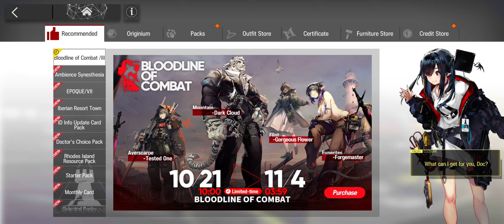Eunectes "Forgemaster" NEW Costume! - Viewing & Gameplay (Arknights)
1st costume for Eunectes! ~yay! awesome and cute skin :3